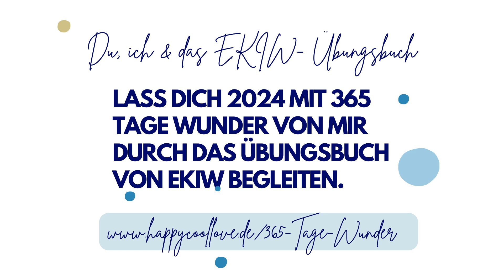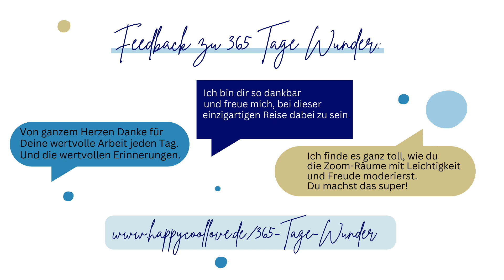Lektion 189: GOTTES Liebe | Ein Kurs in Wundern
„GOTTES Liebe ist in dir und hilft dir, die Welt neu zu sehen.“ – EIN KURS IN WUNDERN
GOTTES Liebe lehrt uns, die Welt durch neue Augen zu sehen: unschuldig, sanft und voller Vergebung. In dieser Perspektive hat Angst keinen Platz. Doch um dorthin zu gelangen, sind wir eingeladen, uns der Erlösung hinzugeben – so, wie GOTT sie für uns will, und nicht nach unseren eigenen Vorstellungen.

Hingabe bedeutet loslassen. Es ist ein Akt des Vertrauens, der uns von den Illusionen des Ego befreit und uns mit der Wahrheit verbindet. Ein Kurs in Wundern erinnert uns: In der Stille und Hingabe finden wir den Weg zurück zur Liebe, die immer in uns war.

Surrender = Hingabe

Dieses Wort „Surrender“ bringt für mich die Essenz der Lektion 189 auf den Punkt. Wahre Hingabe heißt, aufhören zu kämpfen – gegen uns selbst, gegen andere und gegen die Wahrheit. Wenn wir uns darauf einlassen, erfahren wir GOTTES Liebe in einer Tiefe, die alle Illusionen des Ego hinwegstrahlt.

Seit dem 1. Januar 2024 gehen wir gemeinsam mit 365 Tage Wunder durch das Übungsbuch von Ein Kurs in Wundern.

💡 Hast du ein paar Sekunden für mich? 💡
Wenn dir dieser Beitrag geholfen hat, dann unterstütze mich mit einem Like, einem Kommentar oder einem Abo. ❤️
Darum:
1️⃣ Du machst es einfacher, den Kanal immer aktuell in deiner Timeline zu haben.
2️⃣ Du hilfst anderen, die genau solche Inhalte suchen, sie auch zu finden.
3️⃣ Du motivierst mich, mit dir gemeinsam Ein Kurs in Wundern weiterzuteilen.
Danke, dass du ein Teil dieser Reise bist! 🙏✨